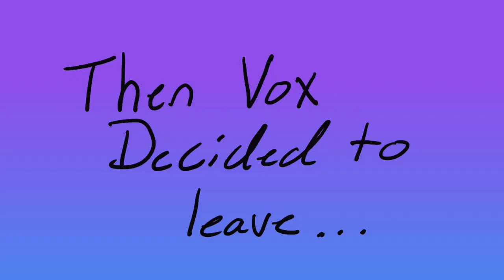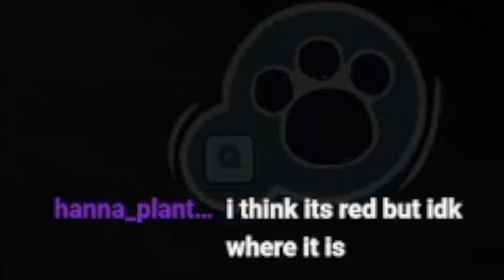Don't Leave Him Hanging...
Wednesdays: Koobre and Vox stream together (2pm est)